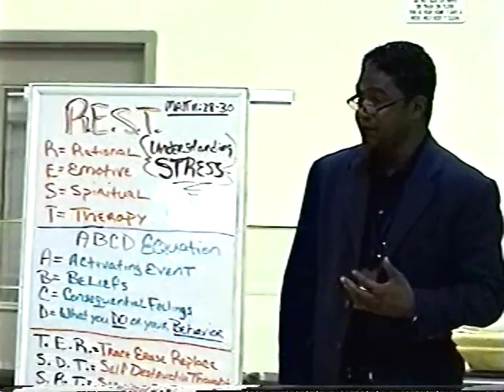Part 3 Understanding STRESS (R.E.S.T. In Christ) By: Min. Warren Rudd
R.E.S.T  (Understanding STRESS)